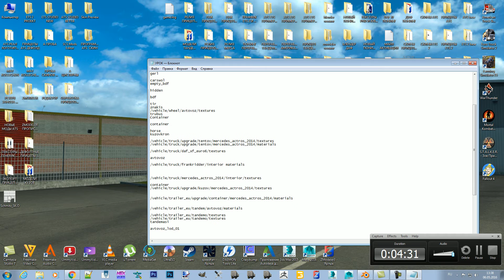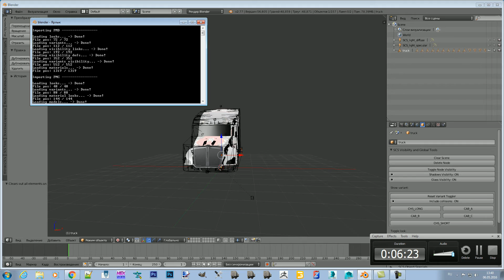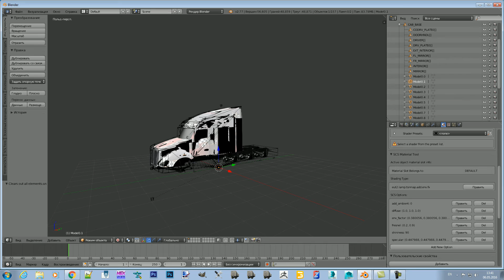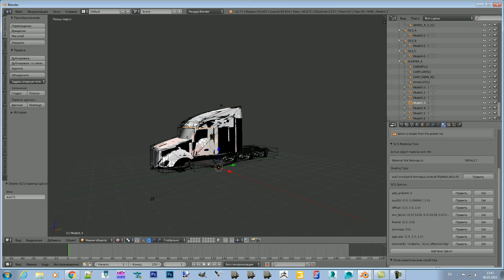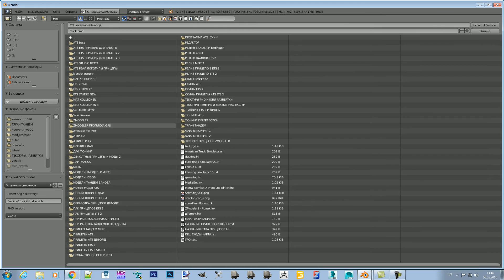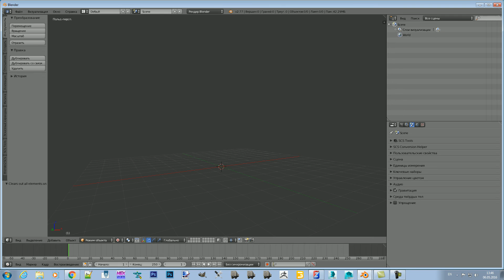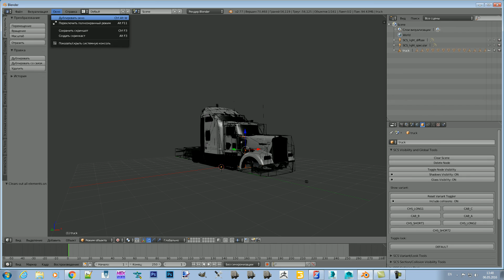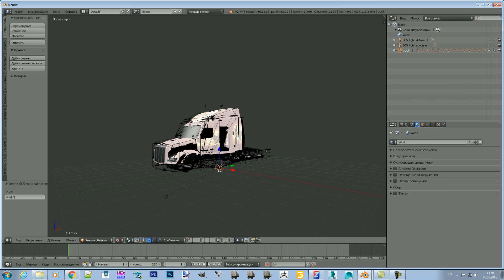Blender Import Export